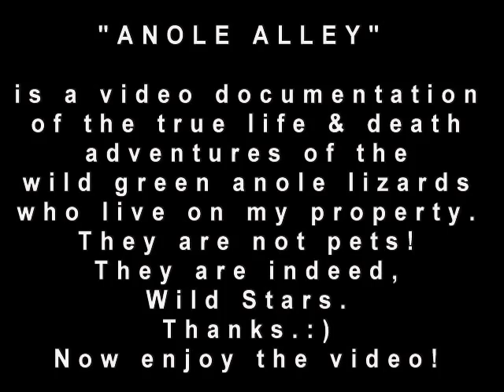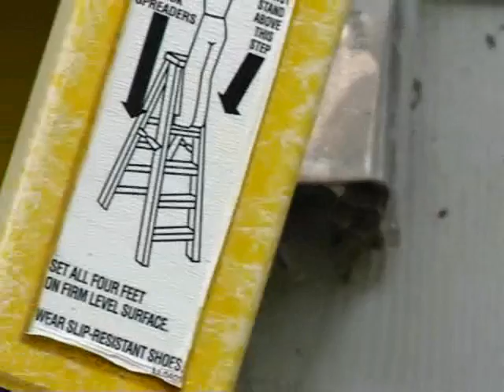"Anole Alley" S3-E21 Phoenix Rising, part 1 or 2.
Bad weather again guys. I'll be back later to answer commnets, please enjoy tonight's show.
Part 2 post Sat.eve, US CST.
Thanks!